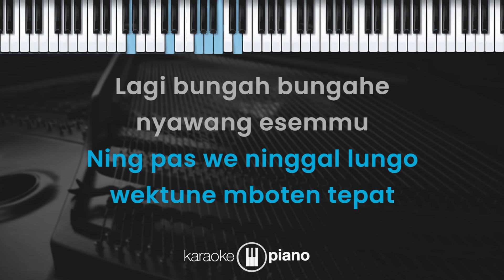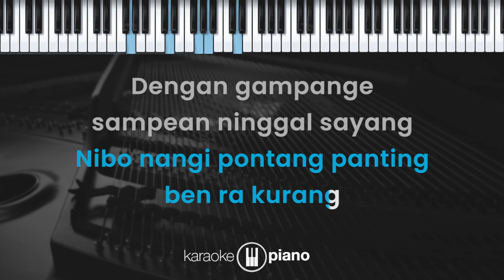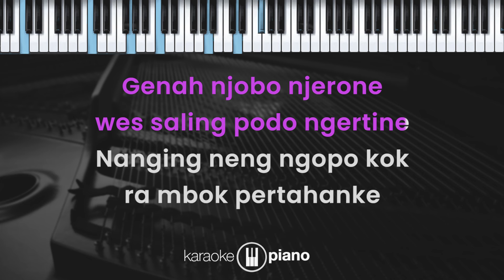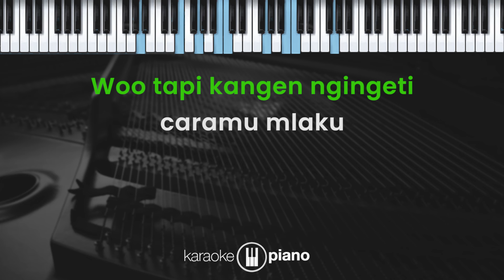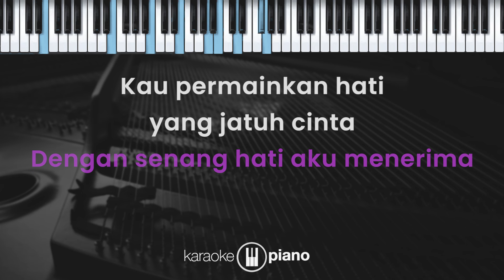Sigar - Denny Caknan (KARAOKE PIANO - MALE KEY)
Lirik

Sigar

Sinten sing sambat kulo niki kuat
Ning pas we ninggal lungo wektune mboten tepat
Lagi bungah bungahe nyawang esemmu
Wes dikon lali kaleh sigaran ati

Melek o sayang aku sing berjuang
Nibo nangi pontang panting ben ra kurang
Dengan gampange sampean ninggal sayang
Tanpo mikerke kabeh sing wes berjalan

Kangen ngingeti caramu mlaku
Kangen ngingeti caramu gudo aku
Tego tegone saiki
Ati mbok sigari

Kesan indah pertama kau datang seolah cinta
Dengan senang hati aku menerima
Kau permainkan hati yg jatuh cinta
Kau tega mendua

Genah njobo njerone wes saling podo ngertine
Nanging neng ngopo kok ra mbok pertahanke
Tipise pertahanan atimu
Nyoto kalah kaleh masa lalumu

Sigar sigaraning ati .
Nyigari ati .

Hoooo woo tapi .

Kangennnn .
Kangennnn .
Tego tegone saiki
Ati mbok sigari .
Ati mbok sigari .

Kau tega mendua